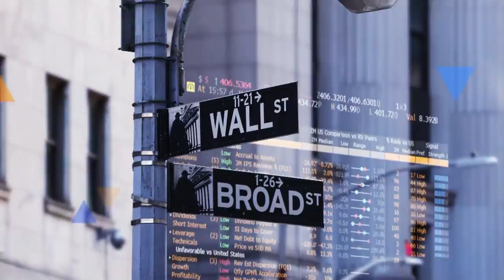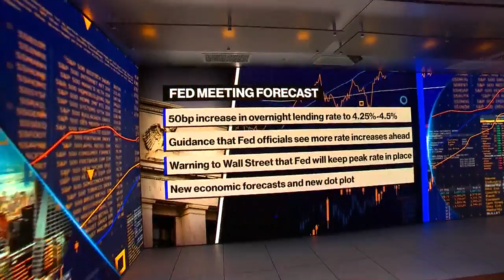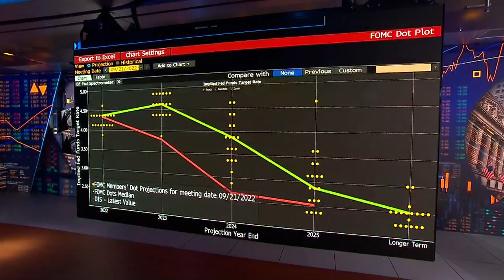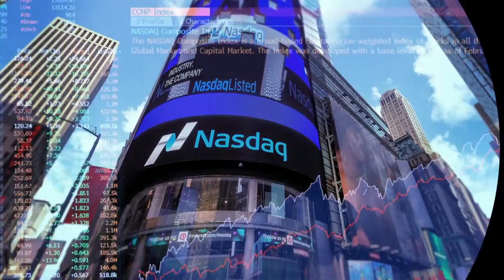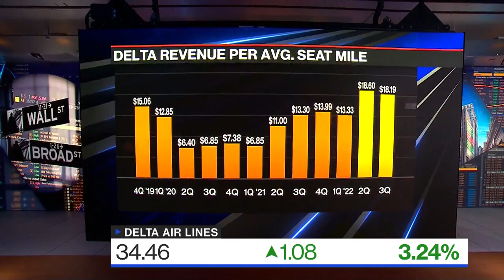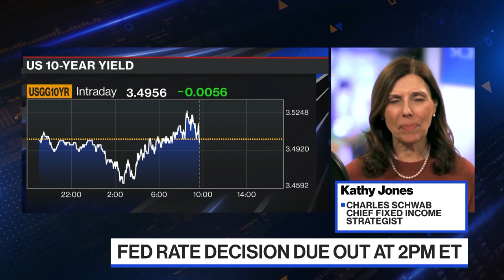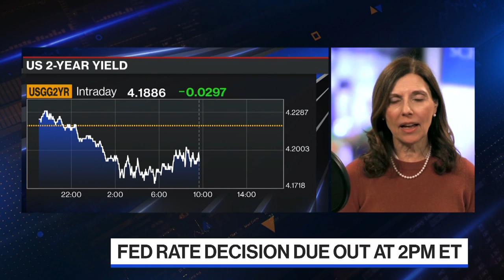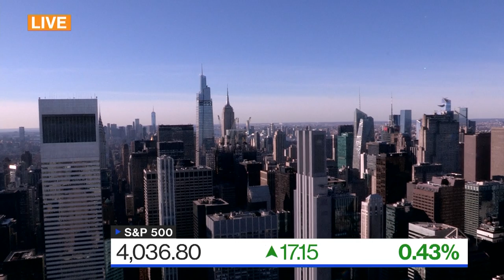Fed Day: 'Bloomberg The Open' Full Show (12/14//2022)